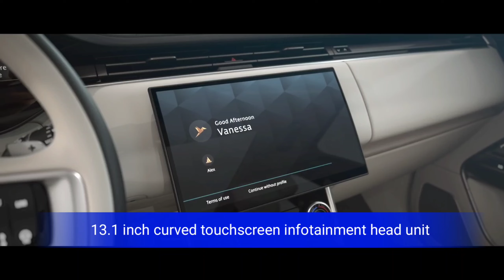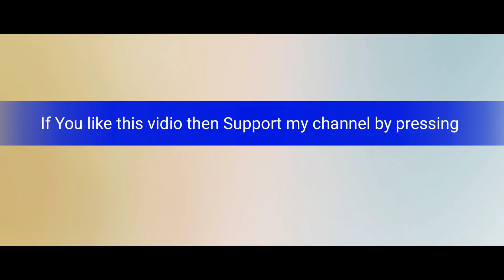2022 Range Rover Review II इतना बदल कब और कैसे गया II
2022 Range Rover Review II इतना बदल कब और कैसे गया II
True to its roots, and ready for the future, Range Rover is available with electric hybrid and mild hybrid options. A fully‑electric Range Rover will join the family in 2024.

Overview:
Land Rover Range Rover Velar is indeed one of the finest and good looking SUVs in its category. The SUV is available in R-Dynamic S variant in both petrol as well as diesel engine option. The updated Velar is one of the safer, cleaner, and smarter SUVs in its segment and is also one of the most technologically advanced luxury SUV in the world. In India, the Velar is limited to four colour options, including - Fuji White, Santorini Black, Portofino Blue, and Silicon Silver.
You can find me:
1. range rover 2022 price
2. range rover 2022 price in india
3. range rover new model
4. range rover price
5. range rover sport
6. rand rover
7. range rover price in india
8. range rover vogue
9. range rover 2022 specs
10. range rover 2022 dimensions cm
11. range rover 2022 interior
12. range rover sport 2022
13. range rover 2022 engine specs
14. 2023 range rover
15. Autocar
16. 2022 Range Rover review
17. range rover 2022
18. new range rover 2022
19. range rover 2022 review
20. new range rover
21. range rover review
22. 2022 land rover range rover
23. land rover
24. luxury suv 2022
25. best luxury suv 2022
26. luxury suv
27. best luxury suv
28. best luxury suvs 2022
29. top suv 2022
30. 2022 suvrange rover vogue 2022 price
vickytech range rover 2022
range rover 2022 review
# rover 2023
rangerover rover autobiography
Instagram:-I'm on Instagram as @vicky_singh_333